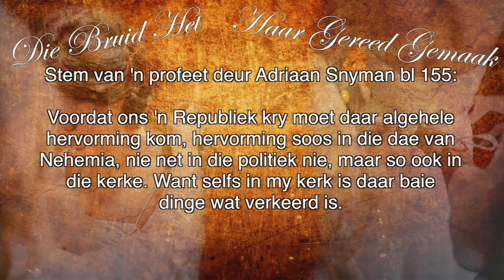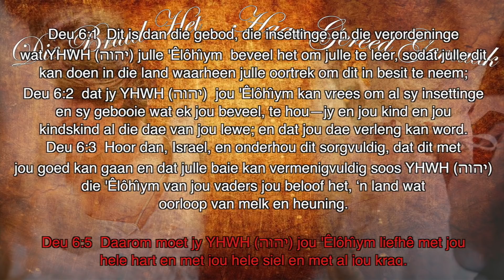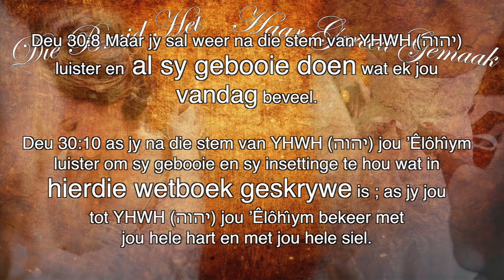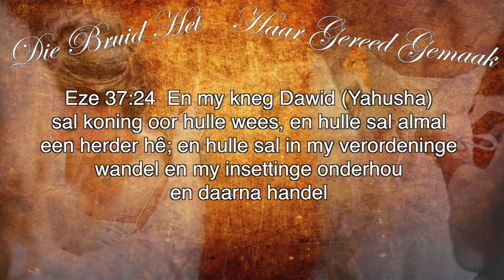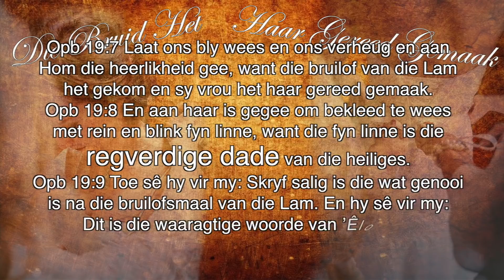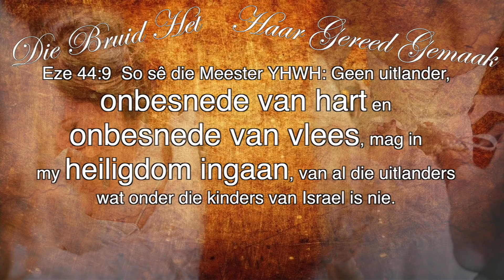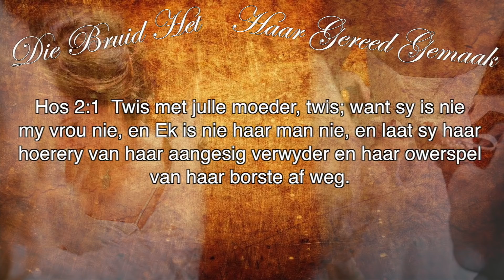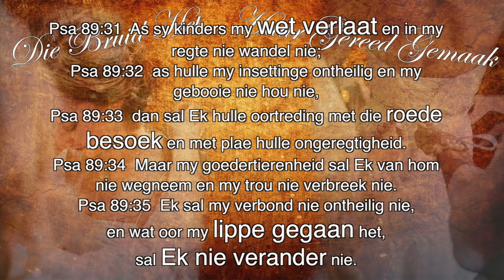Openbaring se profesies aan die eindtyd Siener reeks Deel 18 - Die bruid het haar gereed gemaak